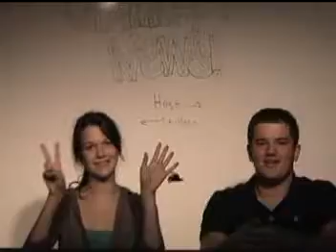Chanell 7 News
The film festival video that never was.